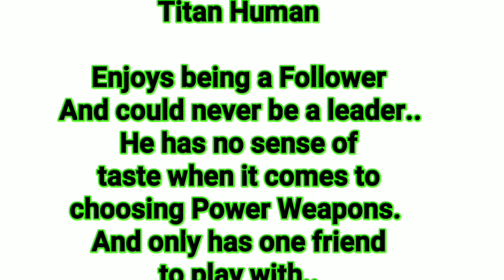Disrespected The Wrong Guy/Put On Blast-Destiny 2/Season of Opulence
If you Have a video of someone or multiple people acting bed and being disrespectful in the Destiny 2 Gamer community and you got on video and you want them to be exposed and put on blast send them to me on DM on Twitter or somewhere and find me .. and I will do it , or Call.   1-800-Dee-eeez

Disrespect someone for nothing gets you nowhere in life, and I plan on doing more of these, happens all the time and I've grown tired of this sort of thing..Dont like it, Kick Rocks, I have nothing to gain, and nothing to lose.Im gonna stand up for things that are real in life, and Disrespect is a huge problem in the world, and we all know we have done it, and nobody is perfect..But is it necessary in a video game, or at all ? nope

XBOX ONE GAMERTAGS

xFulLxArsenalx

Skeezler2

See ya on the Next Video...MAYBE.